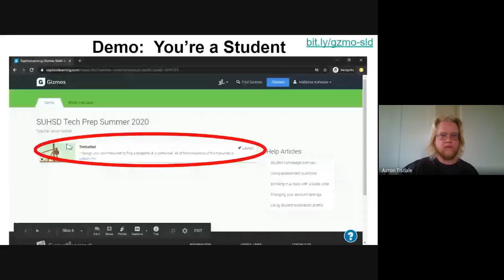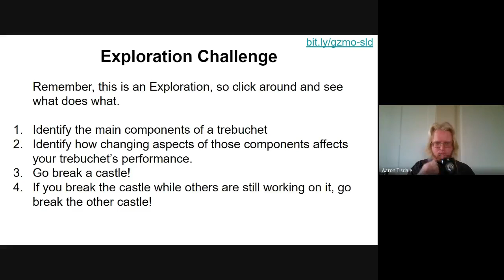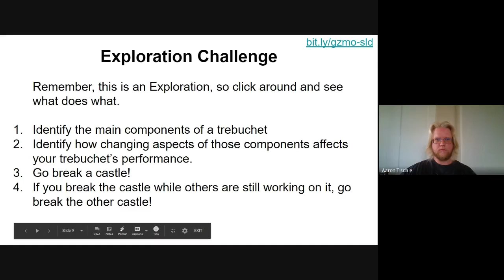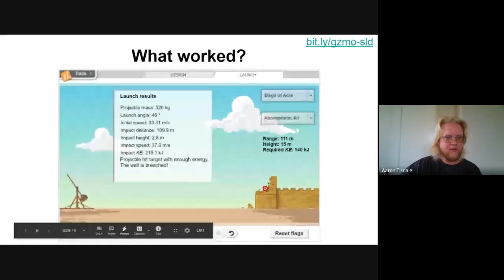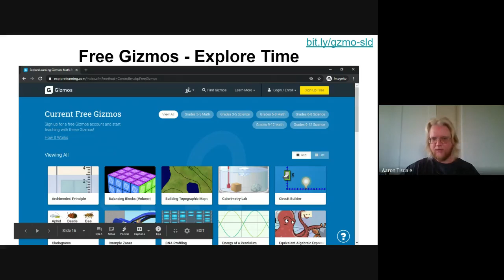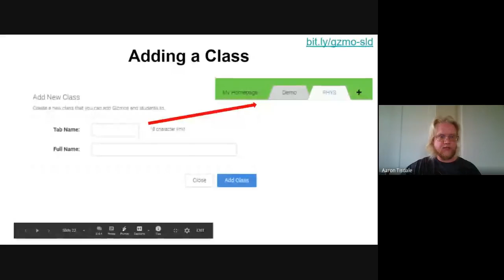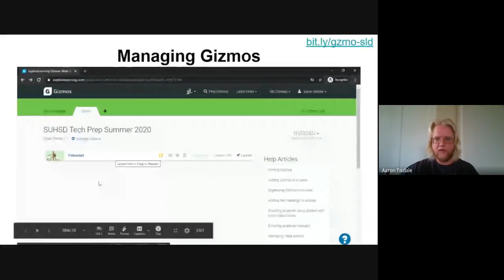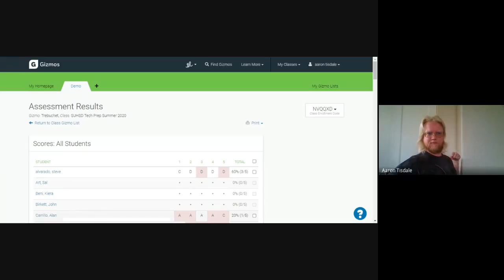Gizmos Interactive Simulations for Science and Math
This session will provide an introduction to the ExploreLearning Gizmos website.  The site provides interactive simulations, accompanying exploration-based worksheets with answer keys, teacher guides, basic assessment, vocabulary, and more!  It is an ideal tool for exploration-based critical thinking skill development, technology integration, student engagement, and can be easily implemented in both face-to-face and distance learning classrooms.